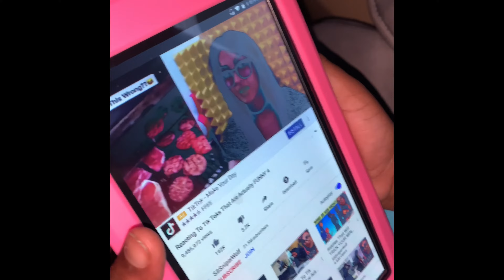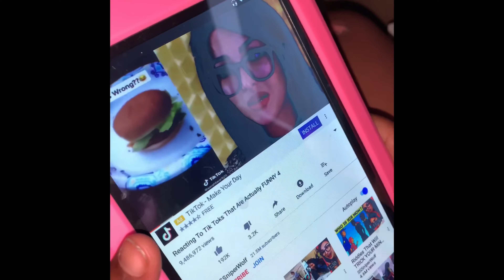kids Android pink tablet review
Hi everyone, it’s Essence. Today, I got a new tablet with L.O.L. Dolls Surprise headphones! I’m excited to try it out with all of you!

Video Editing:
IntroMaker, Vlog Star, iMovie
Songs:
Kids Cheering (Sound): iMovie